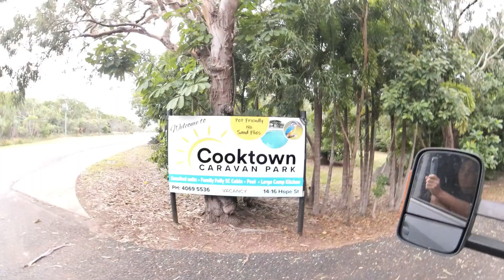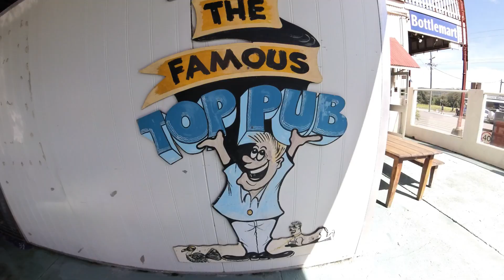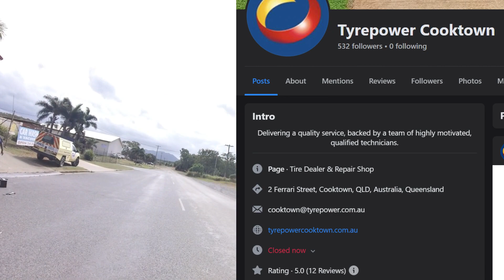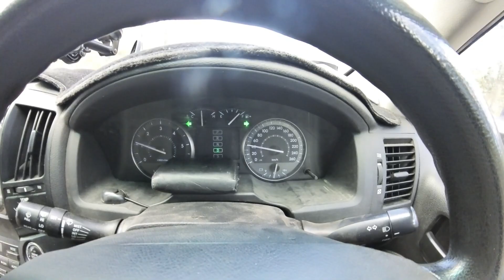(EP13) A Taste of Cooktown.. Broken Down Again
🌴 Exploring Cooktown, Australia: A Coastal Paradise!

The Family is headed up to the Cape but first COOKTOWN! This place is amazing! Come share our Experiences and have a laugh!

Welcome to Cooktown, a hidden gem nestled along the captivating coastline of Australia! Join us on a virtual journey as we uncover the beauty, history, and culinary delights of this charming town.

🏝️ Coastal Charms: Immerse yourself in Cooktown's breathtaking natural beauty. From golden sandy beaches that stretch for miles to lush rainforests teeming with unique flora and fauna, this coastal paradise offers a scenic feast for the eyes.

🛶 Rich History: Delve into the fascinating history that shaped Cooktown into what it is today. As the site of Captain James Cook's historic landing in 1770, the town is steeped in maritime history and Indigenous culture. Explore the James Cook Museum to discover artifacts and stories from the past.

🍽️ Culinary Delights: Experience the local flavors that make Cooktown a gastronomic delight. Indulge in freshly caught seafood, from succulent prawns to exquisite barramundi, prepared with a blend of traditional and modern techniques. Don't miss the chance to savor the flavors of native Australian ingredients like kangaroo and bush spices.

🌅 Breathtaking Sunsets: Witness spectacular sunsets that paint the sky with hues of orange, pink, and purple. Take a leisurely stroll along the coastline or find a cozy spot on Grassy Hill Lookout for panoramic views that will leave you in awe.

Join us in discovering the captivating allure of Cooktown, where natural beauty, rich history, and delicious cuisine converge to create an unforgettable coastal escape. ✨🌊🌞